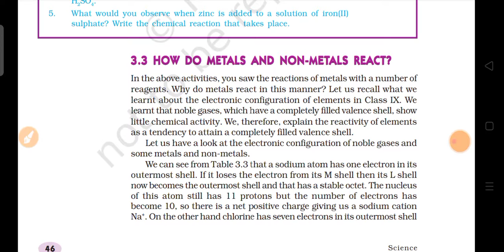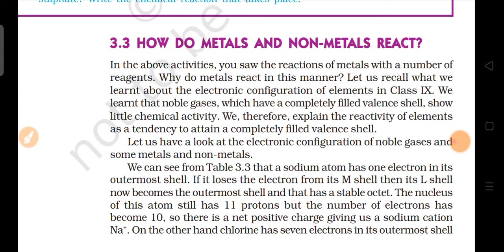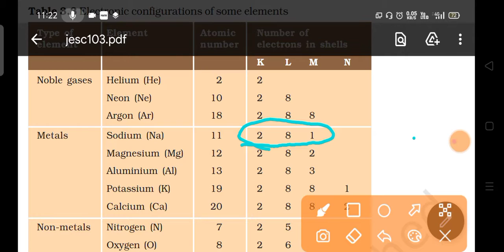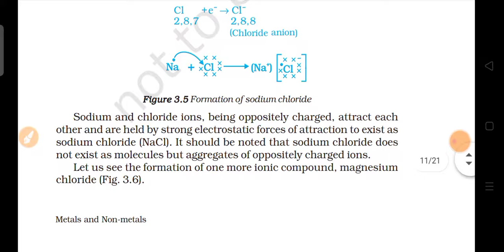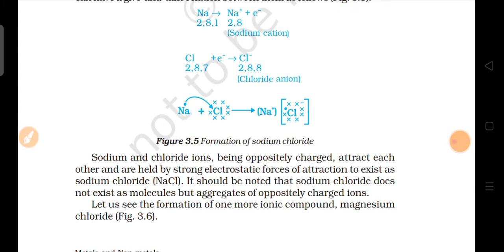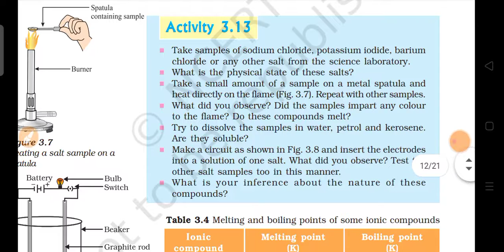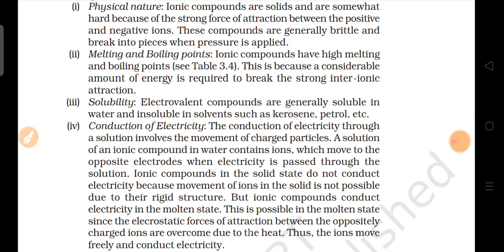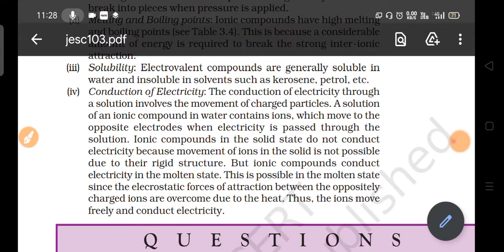Class-10th chapter -3 part-3